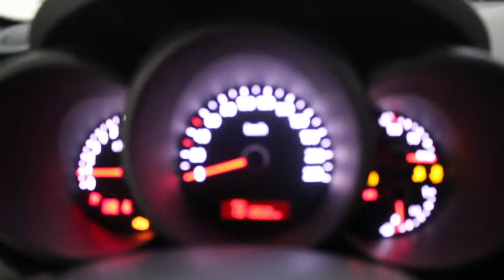Kia Soul 1.6 16v Cool Gpl Cod.195